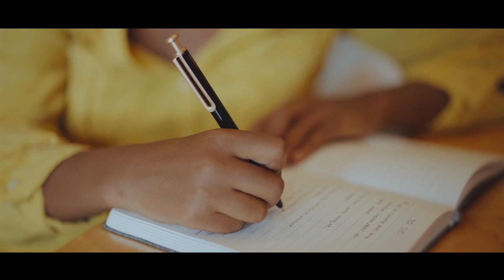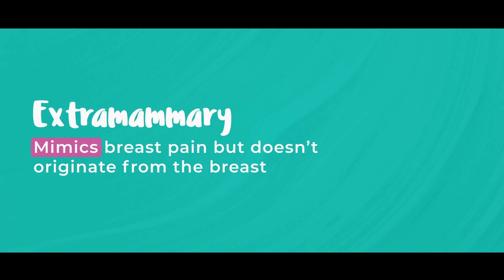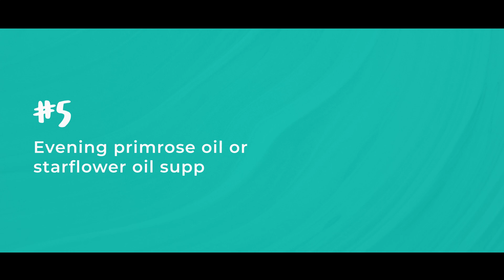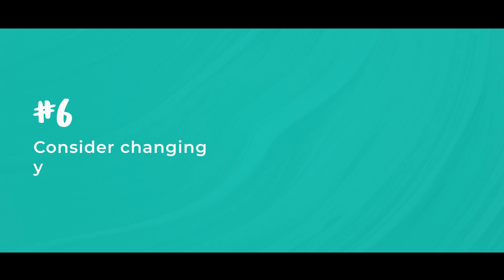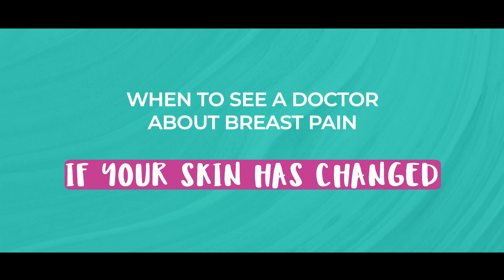Understanding What Might Be Causing Your Breast Pain with Dr Tasha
Breast pain is a common concern among women and can cause significant anxiety, especially when considering the risk of breast cancer.

However, it's important to understand that breast pain, also known as mastalgia, is usually not a sign of breast cancer.

In fact, many women experience breast pain at some point in their lives, and it is often related to hormonal changes, especially during the menstrual cycle.

There are two main types of breast pain: cyclic and non-cyclic.
Cyclic breast pain is linked to the menstrual cycle and often occurs a week or two before your period. This type of pain is usually described as dull, heavy, or aching and tends to affect both breasts. It typically subsides once your period begins.

Non-cyclic breast pain, on the other hand, is not related to the menstrual cycle and can have various causes. It may be localized in one area of the breast and is often described as a sharp or burning sensation. Breast injuries, infections (such as mastitis), and cysts are common causes of non-cyclic breast pain.

Although breast pain is rarely associated with breast cancer, it is still important to be vigilant about breast health. Regular self-examinations and annual mammograms are crucial for early detection of breast cancer. If you experience persistent breast pain, changes in the breast tissue, or if the pain is accompanied by a lump, it's essential to consult a healthcare provider to rule out any serious conditions.

Maintaining breast health through a balanced diet, regular exercise, and wearing a well-fitted bra can also help manage and reduce breast pain. Remember, while breast pain can be uncomfortable, understanding its causes and maintaining awareness of your breast health is key to staying proactive about your overall well-being.

TRYING TO NAVIGATE LIFE AFTER A BREAST CANCER DIAGNOSIS AND DON’T KNOW WHERE TO TURN?

I’m a Doctor, Breast Cancer Surgeon, and Medical Educator. After 20 years of helping people understand and overcome breast health problems, I’ve seen first-hand the fear, frustration, and stress that my patients go through.

Sentinel Lymph Node Biopsy: Dr. Tasha’s Expert Insight on Breast Cancer Procedures